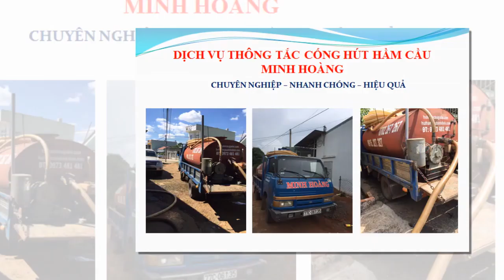Hút Hầm Cầu Minh Hoàng Quy Nhơn Bình Định 0702.267.267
Công Ty Hút Hầm Cầu Minh Hoàng

Công ty hút hầm cầu Minh Hoàng có nhiều năm kinh nghiệm về xử lý hút hầm cầu, nghẹt hầm cầu, nghẹt hệ thống thoát nước,… Là đơn vị đầu tiên tại Việt Nam áp dụng công nghệ hút bể phốt chân không từ Nhật Bản, đảm bảo hút sạch 100%, không làm mất vệ sinh và gây mùi hôi thối khó chịu.

Công ty cam kết, đảm bảo với bạn rằng khi sử dụng dịch vụ hút bể phốt của Minh Hoàng, bạn sẽ nhận được gói bảo hành dài hạn!

Vì sao nên chọn dịch vụ hút hầm cầu Quy Nhơn tại Minh Hoàng?
Giá rẻ nhất
Phụ vụ nhanh chóng và tận tình – Giá cả cạnh tranh
Kỹ Thuật Giỏi, Tận Tâm
Miễn phí tư vấn, kiểm tra khảo sát
Hỗ Trợ Nhanh Chóng
Có mặt ngay sau 10-15 phút khi có yêu cầu của quý khách hàng
Cam kết hút đúng và đủ số lượng của khách hàng, hút sạch sẽ 100%
Đầy đủ biên lai thu tiền, phiếu bảo hành cho khách hàng
Đền tiền gấp 10 lần nếu nhân viên của chúng tôi vi phạm các cam kết trên
Ưu điểm khi lựa chọn dịch vụ hút hầm cầu tại công ty Minh Hoàng
Đơn vị có kinh nghiệm hoạt động nhiều năm trên thị trường.
Đảm bảo quá trình hút hầm cầu sạch sẽ, không còn bốc mùi hôi thối, không vương vãi, đảm bảo vệ sinh, an toàn.

Địa chỉ: 350 Hùng Vương, Nhơn Phú, Thành phố Qui Nhơn, Bình Định
Số điện thoại: 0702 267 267 – 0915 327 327 – 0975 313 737